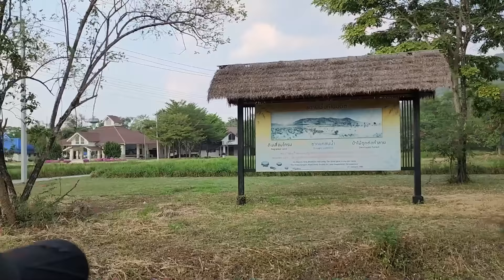เดินเล่นทุ่งดอกทานตะวัน เที่ยวราชบุรี โครงการพระราชดําริ เขาชะงุ้ม | น้องบีม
น้องบีมเดินเล่นทุ่งดอกทานตะวัน เที่ยวราชบุรี โครงการพระราชดําริ เขาชะงุ้ม